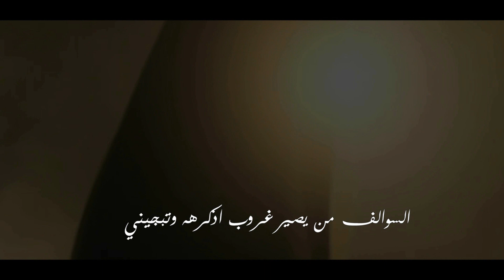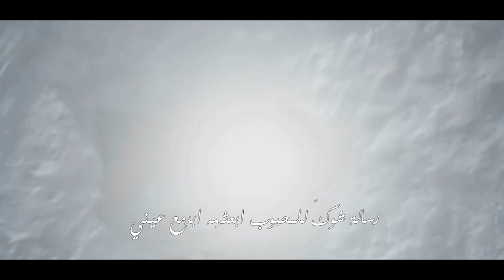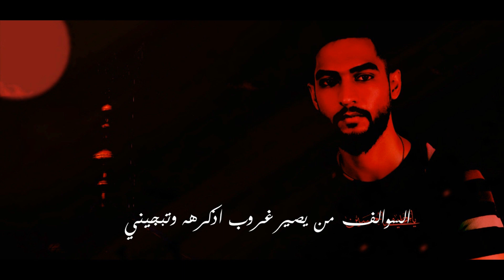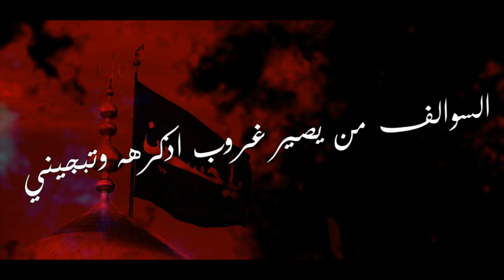رسالة شوك - علي ابو شموخ - ١٤٤١هـ محرم٢٠١٩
رسالة شوك - ابو شموخ التميمي - ١٤٤١هـ محرم
الشاعر الحسيني كامل السعيدي